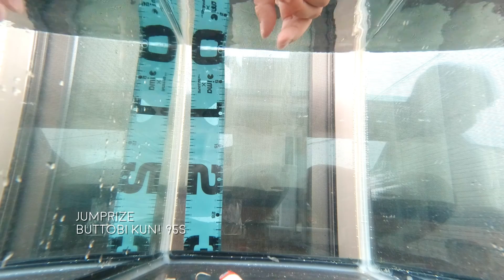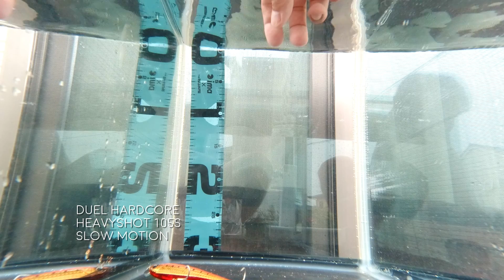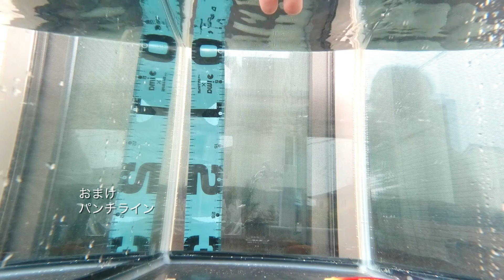【マゴチ47本目】食わせのスイッチを入れるシンペンフォールを水中映像実釣を交えて説明いたします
シンキングペンシルのフォールの動きを確実に頭にインプットしてください。
100倍釣れるようになります。

皆様で釣りを盛り上げて行きましょう！
ご意見・ご感想・ご要望など、コメント欄へどしどしお寄せください！
各種オファーお待ちしております！

月額490円チャンネルメンバーシップにてNosakoTVを応援してくださる方を募集いたします！！
チャンネルメンバーシップ初回入会超絶特典についてはTwitterにて

【タックル】
シマノネッサリミテッドS1010M+：
シマノ20ツインパワー 4000XG：
シマノ18ステラ C5000HG：
シマノピットブル8+ ：
東レシーバスPEパワーゲームデイタイム：
東レルアーリーダーパワーゲームフロロ：
ダイワ18イグジスト LT4000-CXH：
ジャンプライズぶっ飛び君95S：

2020 MAGOCHI-METER：47

withコロナでの釣り
【コロナで釣りも自粛？】出来ない理由を並べる前に出来る方法を考えよう【1】
【コロナで釣りも自粛？】出来ない理由を並べる前に出来る方法を考えよう【2】
【コロナで釣りも自粛？】出来ない理由を並べる前に出来る方法を考えよう【3】

※お友達申請していただく場合は「YouTube見ました」など一言添えていただけると助かります。

DUEL HARDCORE ヘビーショット 105S ヒラメゴールドチャート：
DUEL HARDCORE モンスターショット 95S ストライクイワシ：
DUEL HARDCORE ヘビーミノー 90S ヒラメゴールドピンク：
ima ヨイチ99 マズメイワシ：
ima ヨイチ99 バリスタ アカキンOG：
ima Fox Tail 30（数量限定商品） アカピン：
ポジドライブガレージ メタルフラッター 30g アカキン：

※URLはAmazonアソシエイトリンクを使用しています。

【撮影機材】
SONY α6400：
RODE VideoMicro：
DJI OSMO Action：
DJI OSMO Action 充電キット：
Neewer LEDビデオライト：
【編集】
iPad Pro 12.9（第4世代）：
Apple Pencil（第2世代）：
USB Type-Cハブ iPad Pro対応 6in1：
PCフィルター専門工房ペーパーライクフィルム：
ソフト：lumafusion